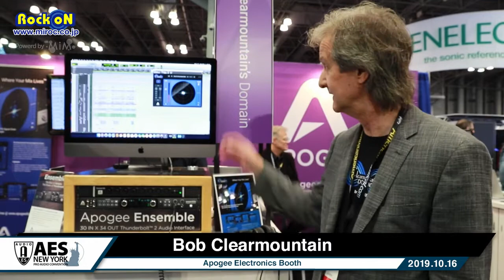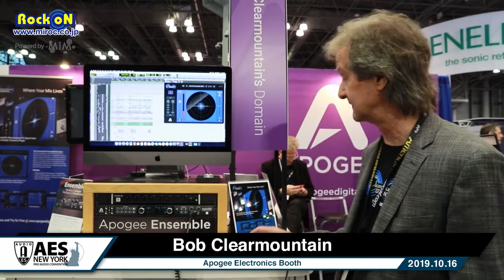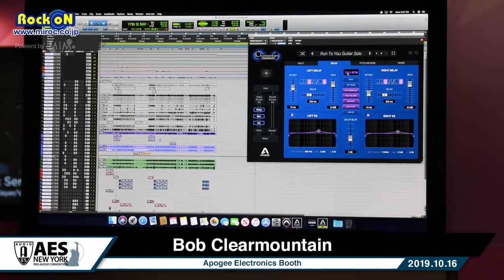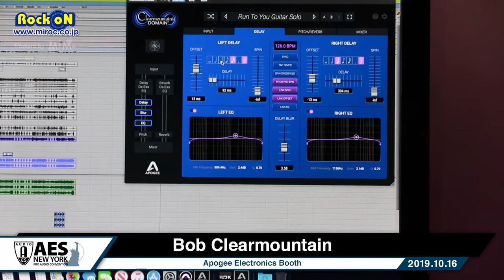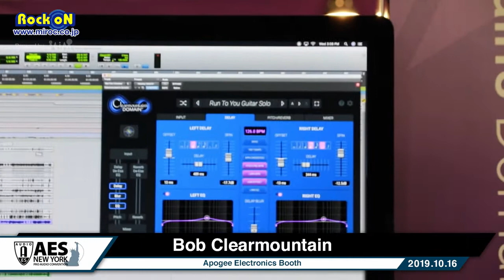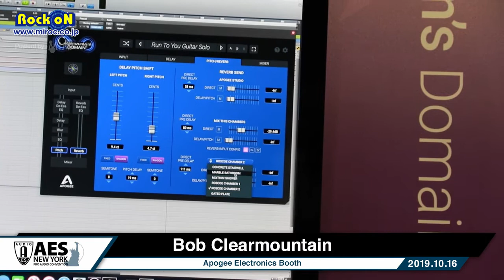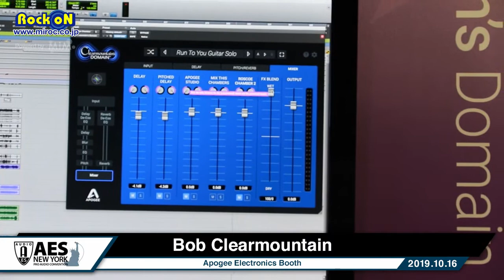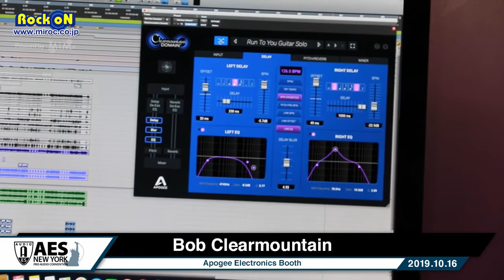Apogee Bob Clearmountain's Domain in AES 2019 by Rock oN